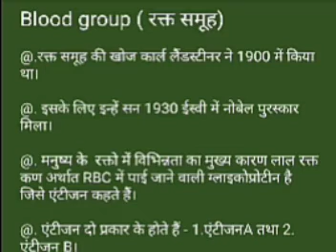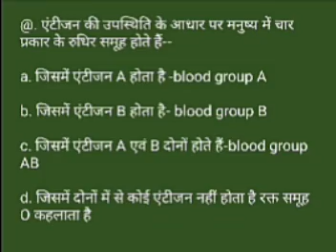Blood group//रक्त समूह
वीडियो में जाने रक्त समूह के बारे में तथा उसके खोजकर्ता के बारे में में